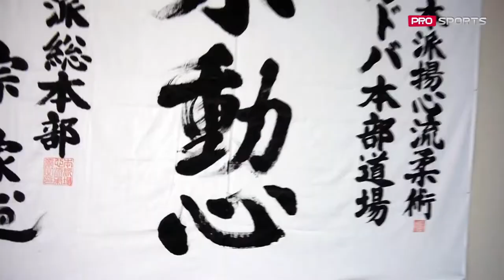Master Class la MMA cu Iurie Spivacenco !